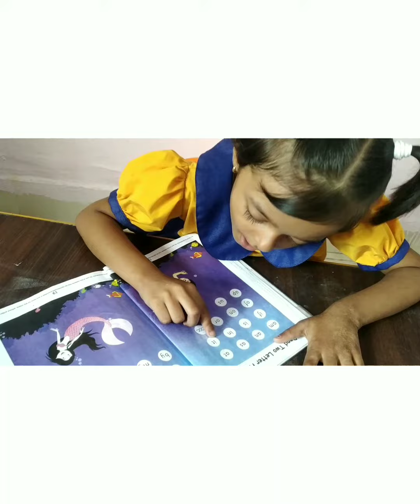Two letter words/phonics for kids/phonics lessons/preschool learning.